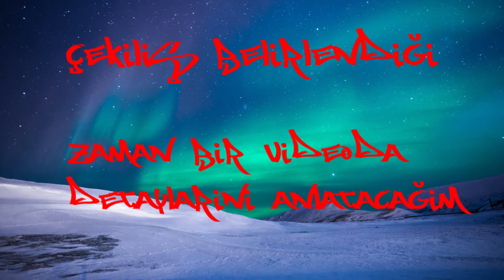50. VİDEO...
Turbo Kutusu'nun 50. videouna hoşgeldiniz. Söyleyecek bir şey yok detaylar zaten videoda. Detayları kaçırmamak için atlamadan izleyiniz. İyi seyirler...